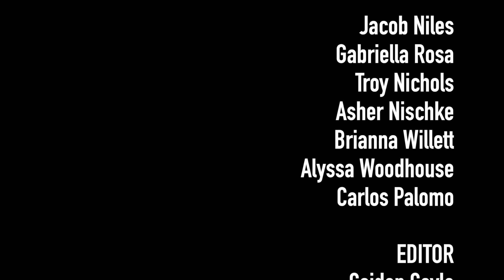CBNN - December 13, 2022